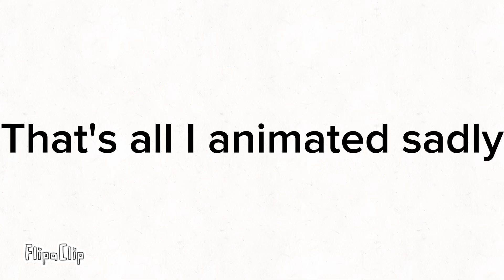@billiebustup(a million grusome ways to die but I put my characters in it)